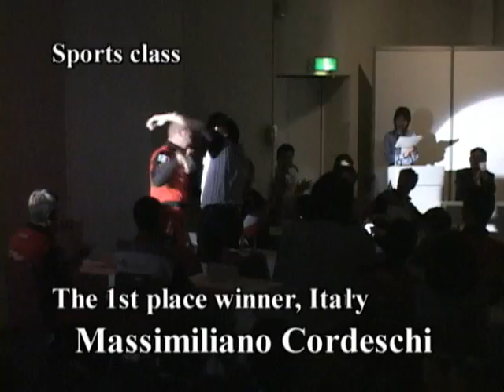World Technician Grand Prix 2012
Le World Technician Grand Prix 2012 se disputera les 23 et 24 octobre au Japon. Damien Vincent, responsable technique de La Centrale du 2 Roues (Beauvais -- 60) représentera la France parmi 24 participants venus de 20 pays différents, dans la 5eme édition de cette compétition organisée par Yamaha Motor Corporation. Des épreuves théoriques, des pannes à résoudre, des opérations de maintenance et, enfin, des simulations d'accueil clients permettront au jury d'évaluer ces techniciens, déjà sélectionnés parmi les meilleurs de leurs pays respectifs.